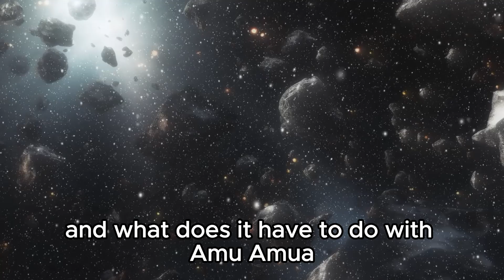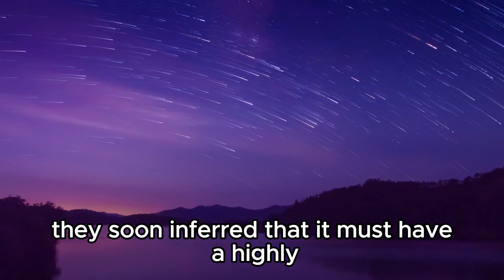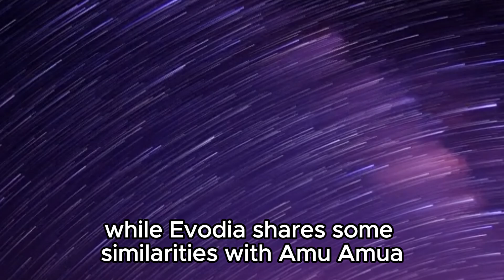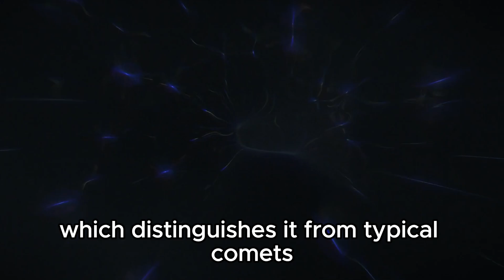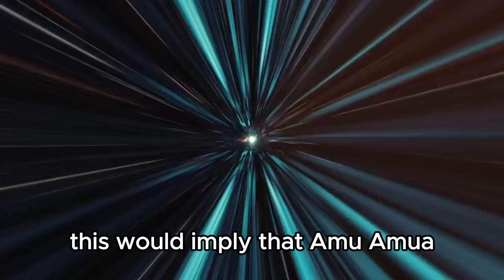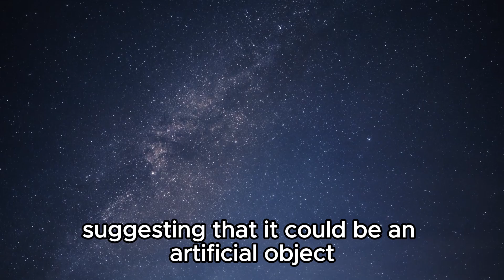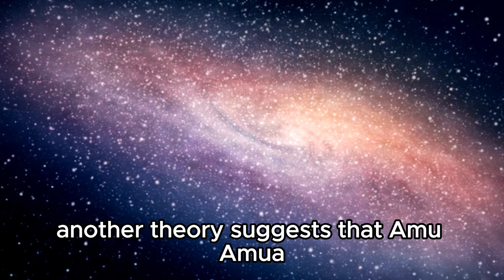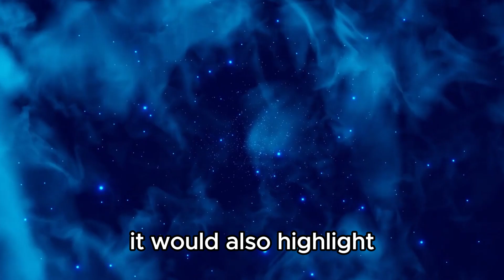Neil deGrasse Tyson Reveals Declassified Images Of Oumuamua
🌌🛸 Neil deGrasse Tyson Reveals Declassified Images Of Oumuamua 🛸🌌 Prepare to be amazed as Neil deGrasse Tyson unveils never-before-seen declassified images of Oumuamua, the mysterious interstellar object that captivated the world's attention. Join us as we analyze these groundbreaking photographs and discuss what they reveal about this enigmatic visitor from beyond our solar system. 🔍 Dive deep into the science behind Oumuamua's peculiar shape, trajectory, and origin, and explore the latest theories about its true nature. Could it be a comet, an asteroid, or something else entirely?